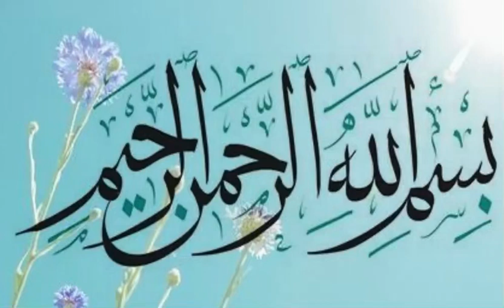Latest winter dress designing ideas|| New winter dress design2023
winter dress pakistan